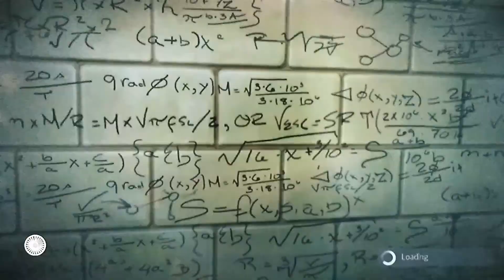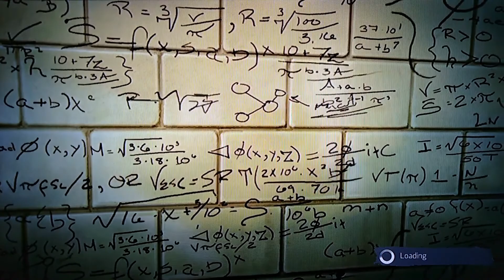The Amazing Spider-Man 2012 Gameplay Preview.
The Amazing Spider-Man is an open world action-adventure video game, based on the Marvel Comics character Spider-Man, and the 2012 film of the same name. It was developed by Beenox and published by Activision. Wikipedia